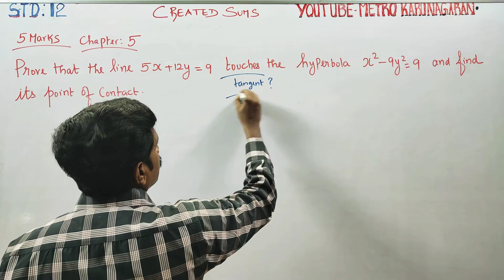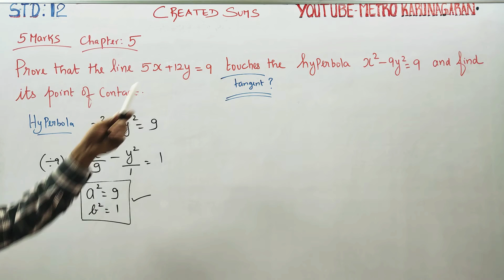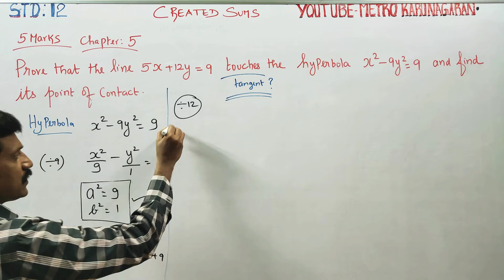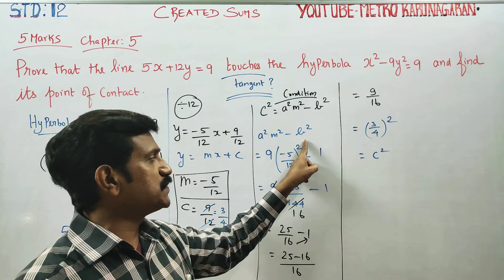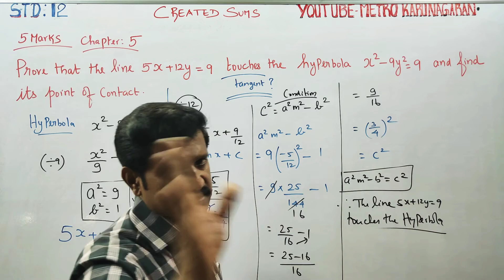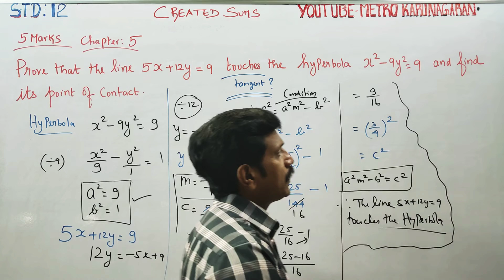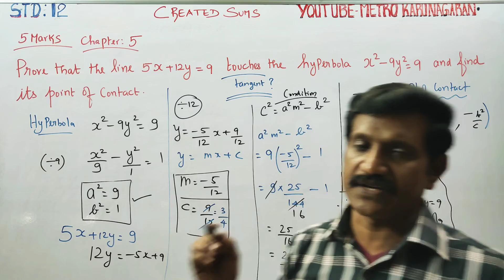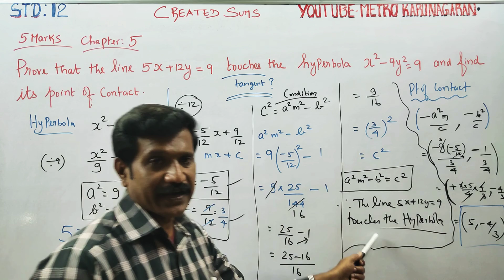12th Std Created Sum P.T the line 5x+12y=9 touches the hyperbola x²-9y²=9, find point of contact